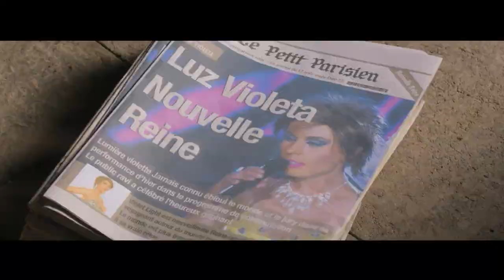Pablo Carayani Camará como Sofía Camará promoción grupal THE SWITCH 2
AGRADECIMIENTOS: RED TELEVISIVA MEGAVISION SA
MEGA TV CHILE